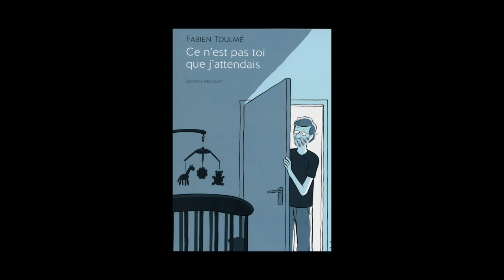Fabien Toulmé - Ce n'est pas toi que j'attendais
Fabien Toulmé vous présente sa bande dessinée "Ce n'est pas toi que j'attendais" publiée aux éditions Delcourt.